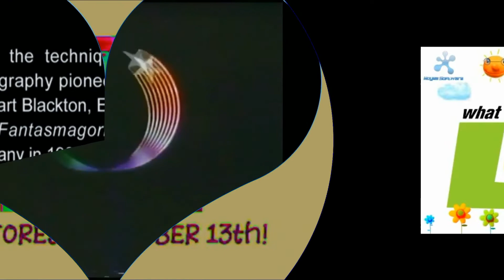Video vs Round 5 VS Janden Klapof